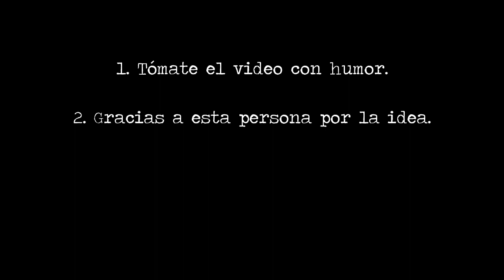¿Por qué desaparece la cabeza cuando matas un tripulante? - Among Us | IsmaelGav06Yt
¡Hola!

Descripción general del canal.

En este canal encontraras contenido variado, tales como montajes o gameplays cortos, me divierto mucho haciendolos y seria increible que me apoyases suscribiendote o dejando un like, me motiva a seguir creando nuevo contenido.
Soy un canal pequeño, intento crecer en esta grande y hermosa plataforma, lo haré poco a poco y con tu ayuda lo podia llegar a lograr.

¿Qué uso para editar?
Kinemaster Premium.

Creditos a:

-Letras Chinas.
-Sellmon YT.

¿Cómo podría llegar a obtener un saludo de IsmaelGav06Yt?

Simplemente pídemelo en mi video más reciente (solo cuentan los videos en los que mando saludos), solo saludaré a los treinta primeros para que esta seccion no se alargue demasiado.

PD: Si te doy un corazón, tu saludo saldra en un futuro video, mientras que si no te lo doy no entraste entre los treinta primeros y lamentablemente no saldrá.